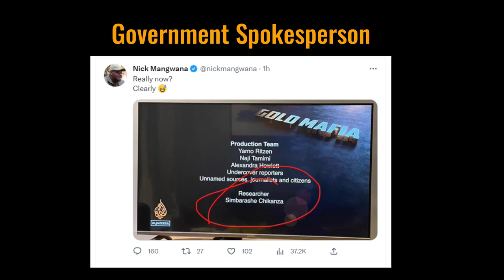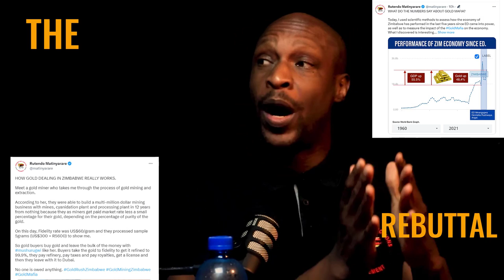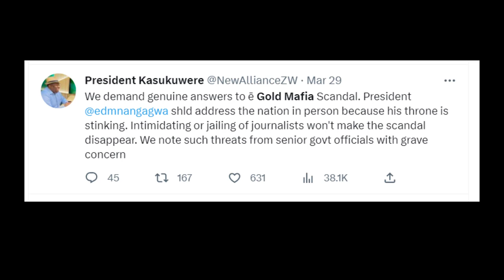Al Jazeera's Gold Mafia documentary has polarised Zimbabwe, those rebutting say its SANCTIONS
For the past 2 weeks, Al Jazeera documentary has commanded attention of all Zimbabweans both at home and abroad.

Since the release of goldmafia, which has been viewed more than 3 million, social media has been awash with reactions from pro government who claim the documentary is not objective. On the other had we have millions who agree with every word of it, they claim CORRUPTION has destroyed the country.

The documentary implicates Mnangagwa’s ambassador-at-large, Uebert Mudzanire (alias Uebrt Angel), Zimbabwe Mineral Federation president Henrietta Rushwaya, gold dealer Ewan MacMillan, businessman Simon Rudland and Kamlesh Pattni, a Kenyan pastor implicated in the 1990s Goldenberg Scandal in Kenya and many others

However, what remains to be seen is; what is the government going to do with the information, are those implicated in Al Jazeera’s four-part gold smuggling documentary going to be prosecuted?